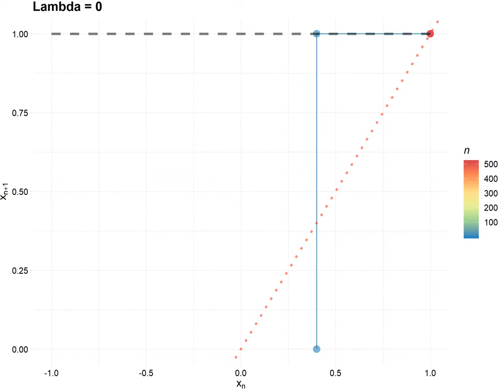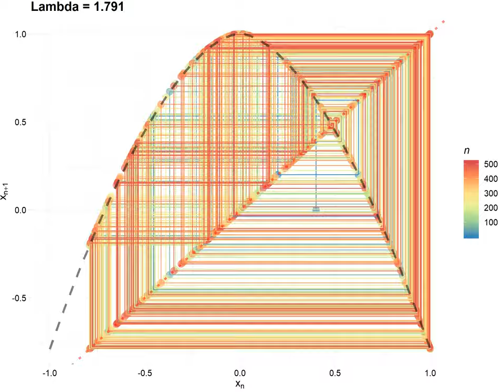CobWeb by p 170